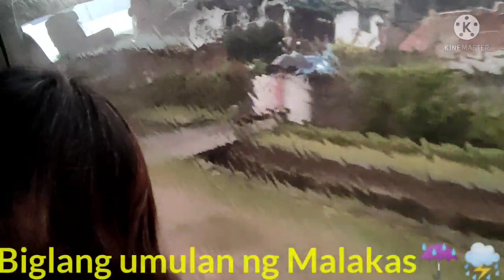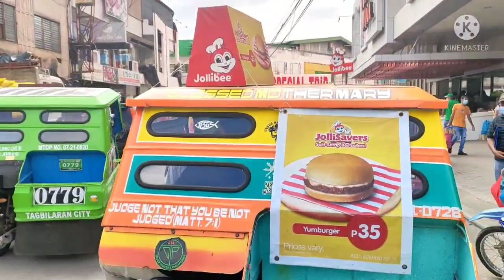Part 1. SITWASYON NGAYON SA TAGBILARAN CITY BOHOL || BAGYONG ODETTE UPDATE